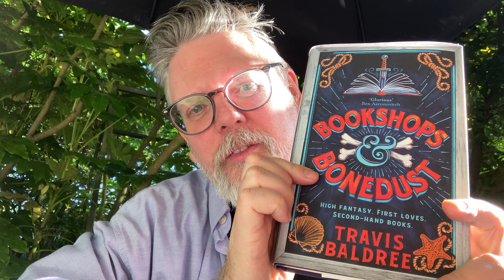answering some of your bookish questions in the sunny garden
sitting in our lovely sunny garden on sunday afternoon - reading Travis Baldree - and then answering some of your brilliant bookish questions!